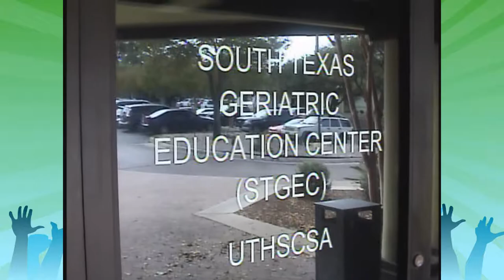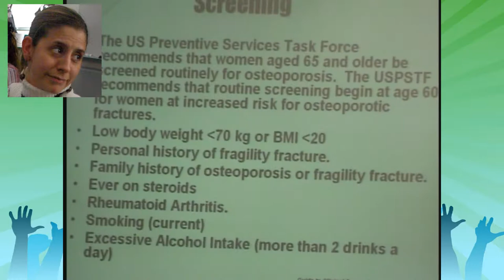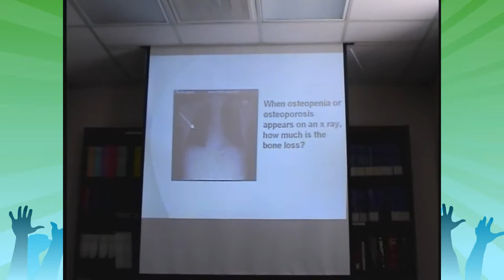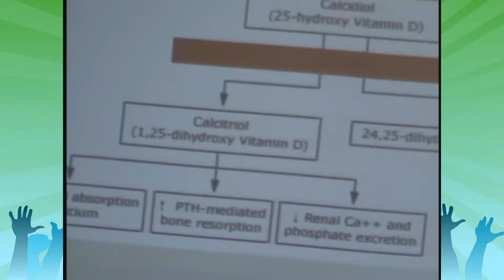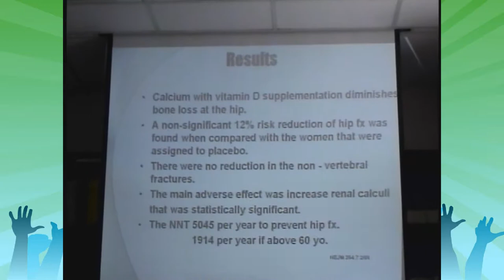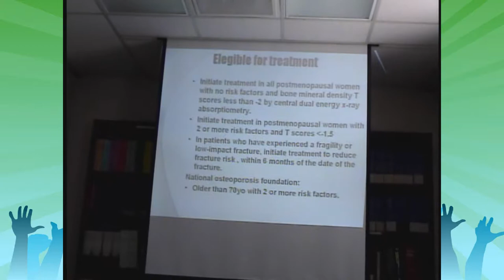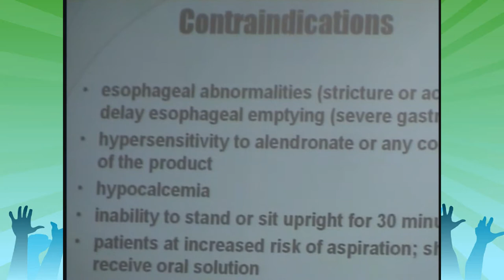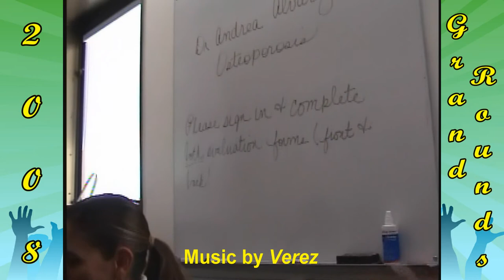SA STGEC G&G GR: Osteoporosis (2008)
March 20th, 2008  San Antonio STGEC Geriatrics & Gerontological + Palliative Medicine Grand Rounds re: "Osteoporosis" by UTHSCSA Geriatrician and Internist Andrea Alvarez, MD.

(The views, opinions, or conclusions expressed in this video are not given nor endorsed by any city, county, state or federal institution or authority.)